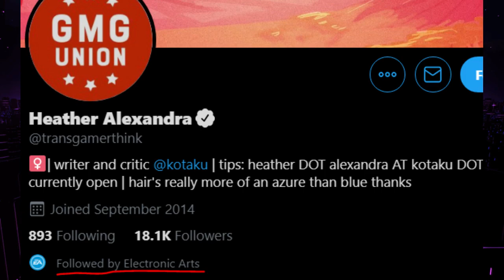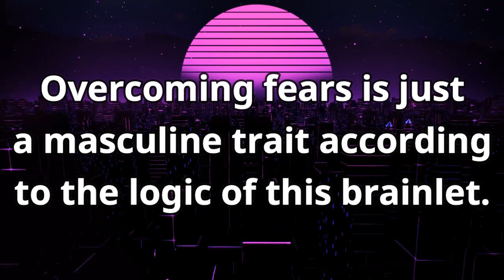Final Fantasy Promotes Machismo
Cyberbullying Prevention, Location Tracking, App Blocking, Web Filtering, Screen Time Control. And More.